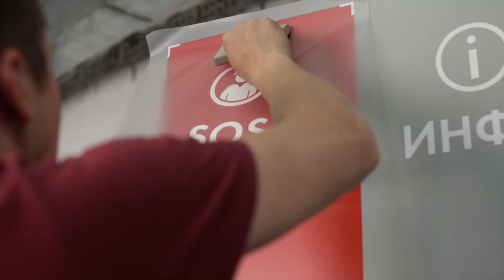Терминал для Московского метрополитена | Часть 1. Сборка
Процесс сборки терминала для Московского метрополитена.

Терминал имеет интерактивный экран для отображения схемы метрополитена и справочной информации.  Есть возможность экстренной информации и оказания  справочно-информационной поддержки пассажиров метрополитена.

При двусторонней голосовой связи оператор Ситуационного Центра может видеть пассажира, осуществившего вызов посредством видеокамеры терминала.

Заказать стандартное или индивидуальное мультимедийное решение под ваш бизнес вы можете по ссылке:

Или отправив заявку на почту:
с пометкой Обзор на YouTube